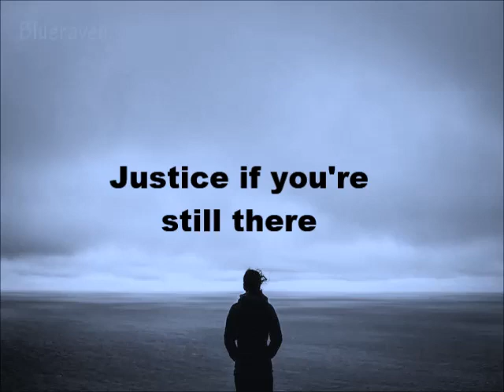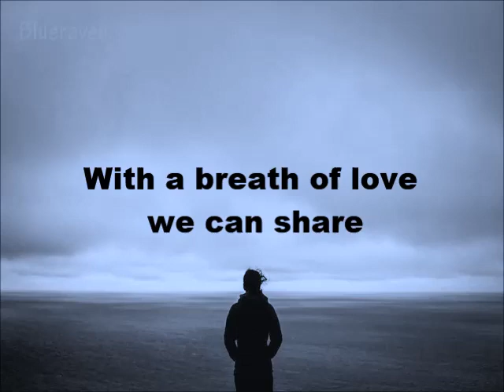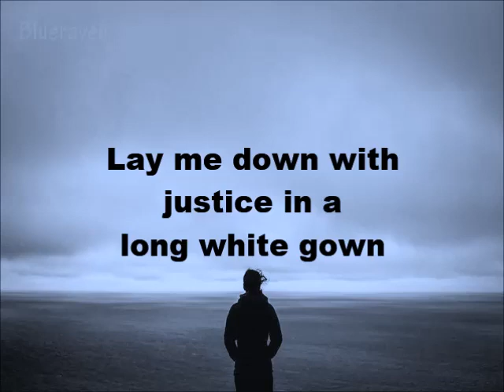MY FAIR SHARE--SEALS & CROFTS